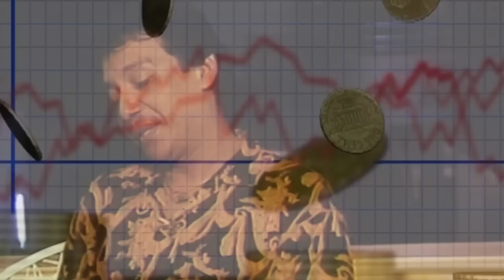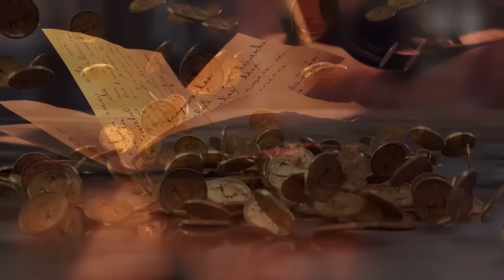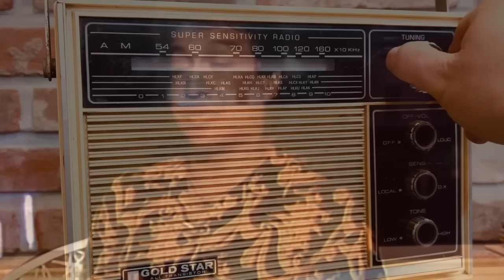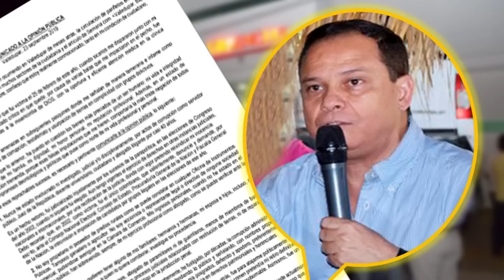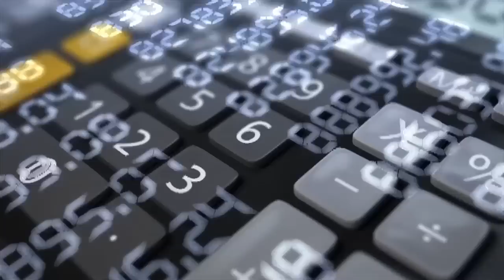Así PELEAN la HERENCIA de DIOMEDES DIAZ como NUNCA te la CONTARON 🚫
Aquí te contamos todo lo relacionado acerca de la herencia del cantautor vallenato Diomedes Diaz, los herederos y todo lo relacionado con la repartición de sus bienes.

00:00 Introducción
03:03 Herencia de Diomedes Diaz
05:03 Herederos de Diomedes Diaz